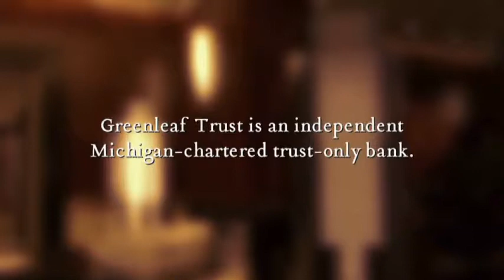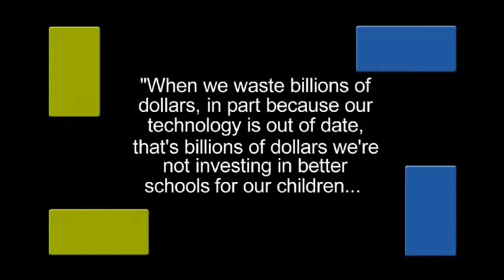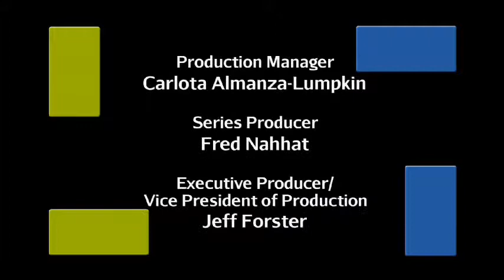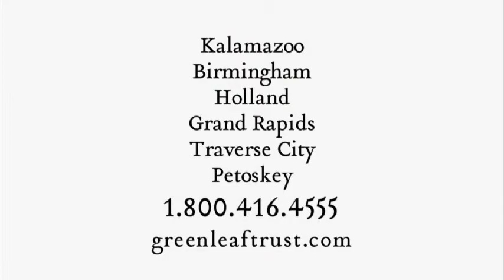Leaders on Leadership: David Segura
Larry Fobes interviews David Segura, CEO-VisionIT . He started his Detroit based IT firm 14 years ago with $100. Today that firm is one of the largest and fastest growing Hispanic owned companies in the country. Episode 709. Air Date: 3/27/2011